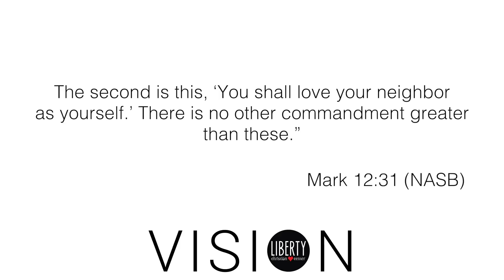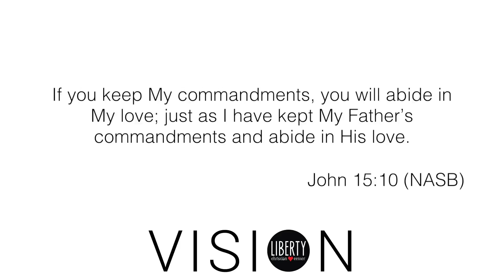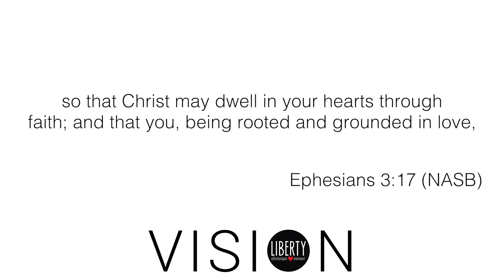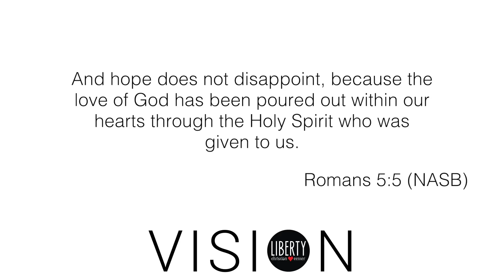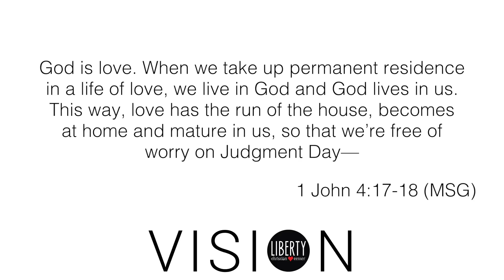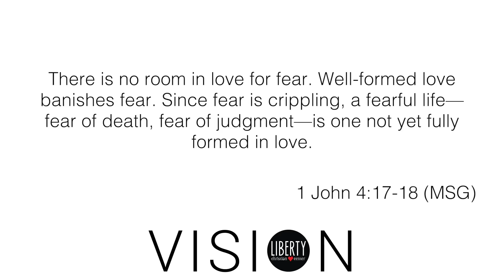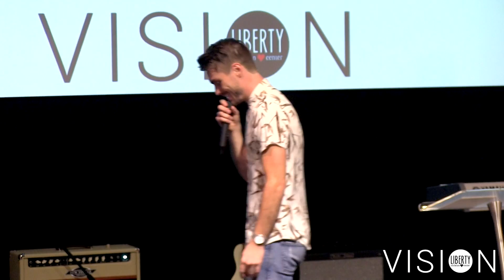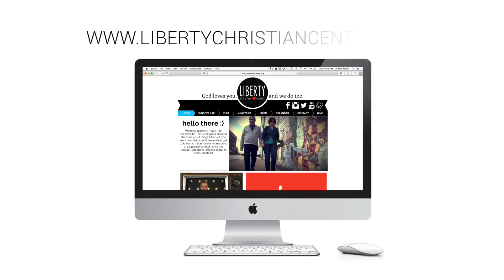Vision: Deep Roots, Wide Branches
Pastor Steven continues this series, laying out the church's vision of "Experiencing and expressing the love of God", teaching on how being rooted and grounded in God's love leads to branching out with that same love in our everyday interactions with people.